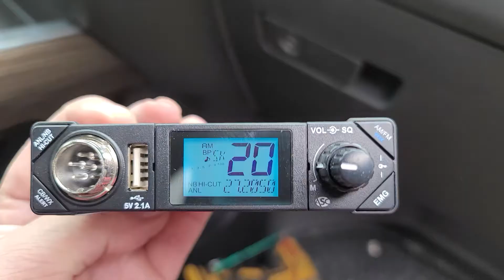12 volt prise lighter pick GM chevrolet Le Spécialiste Du CB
2023 GMC Chevrolet Pick-Up AJOUTER prise Lighther
Boite a fuse coté elper panneau

Lundi au vendredi 9 a 6h